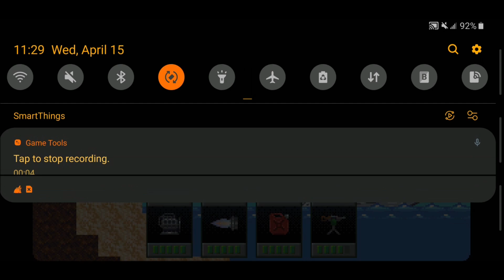🔥Noob vs Pro vs Hacker 2: Jailbreak Android Gameplay (New Chapter 8 Completed Update)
Noob vs Pro vs Hacker 2: Jailbreak is an official Noob/Pro-adventurous game on mobile. Join the hilarious earning game, Noob vs Pro vs Hacker 2: Jailbreak, which is a physics-based couch/offline role play game where you battle with Hacker.

From the creator of all "Noob vs Pro" games!
Noob vs Pro vs Hacker 2: Jailbreak is a physics-based adventurous game.
With new game modes, this version of Noob and Pro will give you best experience.
Features:
- Story mode
- Funny animations
- Trolling mod
- Play as Noob, Pro or as a team!
Jailbreak and start adventure!